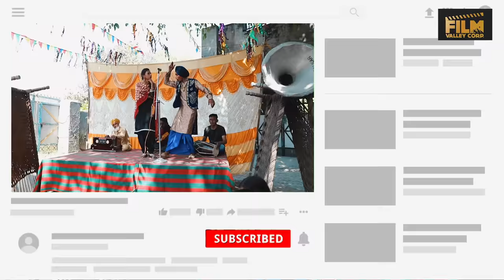MUNDE SANGRUR DE I New Punjabi Song 2022 ,DEEP GROW I K MANJU Film Valley Studio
MUNDE SANGRUR DE, New Punjabi Song 2022 ,DEEP GROW K .  MANJU   Film Valley Studio

Singer   :DEEP  GROW  I K Manju
Lyrics : Dhira BALIAL
Producer Sohan Singh Gidda